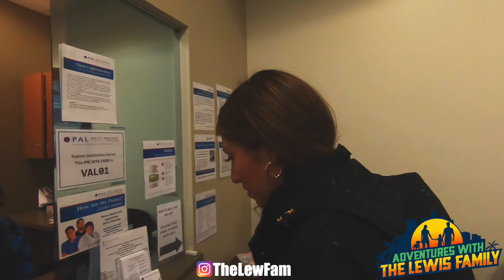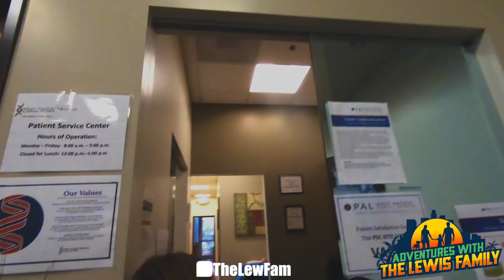LEW FAM TAKES THE BABY GENDER TEST!! (WILL IT BE A GIRL OR BOY?)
WHATS UP LEW FAM! 💕

In this episode with the Lew Fam, Nicole gets a blood test to find out if it will be a girl or boy! Gender Predictions are always so exciting! 😀